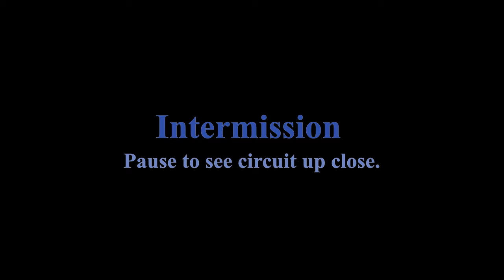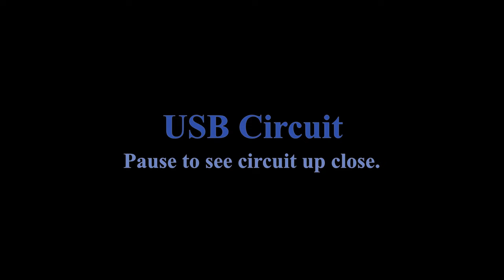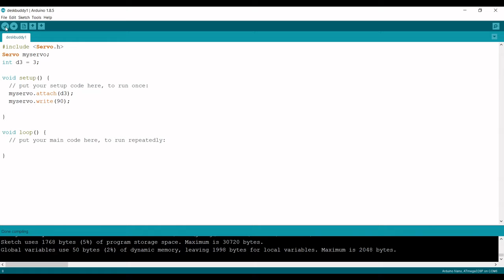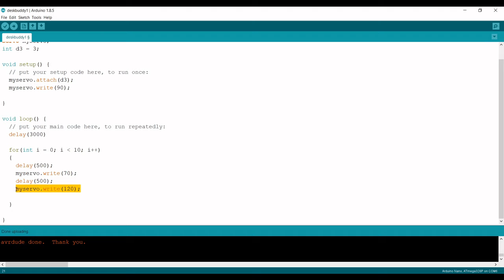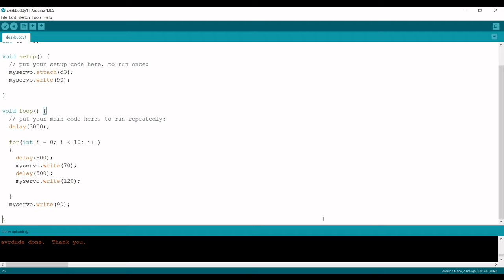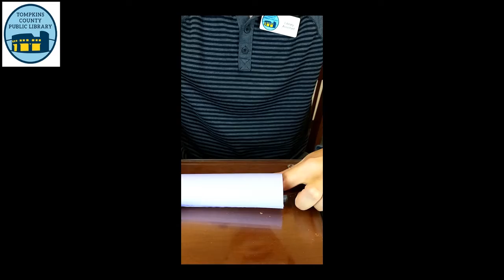Make Your Own Desk Buddy Robot!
The Desk Buddy Robot aka Light Buddy was made to keep the lights on in the Youth Service office and bring a smile here and there. Now you can make your own in this tutorial! If you need something to activate a silly sensor or maybe something fun to smile at the Desk Buddy Robot id here to help!
Intro: 0:00
Desk Buddy: 0:17
Part List: 1:39
Building the Circuit: 5:05
Circuit Diagram: 8:58
Code: 9:24
Putting together the Desk Buddy: 18:29
End: 27:50